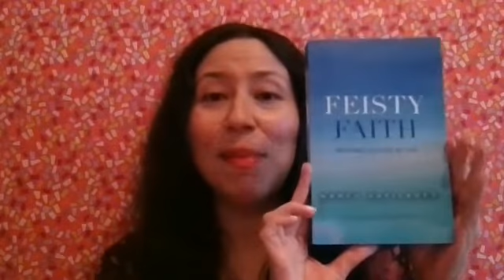"Wonderfully Made" - Feisty Faith Chat May 2022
Happy May! I pray you're encouraged by this Feisty Faith Chat. Let's remember we're fearfully and wonderfully made by God!

If you're encouraged by this short video, please take a moment to subscribe, like or comment on it and share it with others who could use a boost in their faith.

Get the FREE Feisty Faith: Trusting God Day by Day 5-Day Sampler PDF

For more encouragement as you walk by faith, hope and love and dare to live your God-given dreams, visit AboundingFaith.com and check out the Abounding Faith for Today podcast wherever you listen to podcasts.

Blessings!